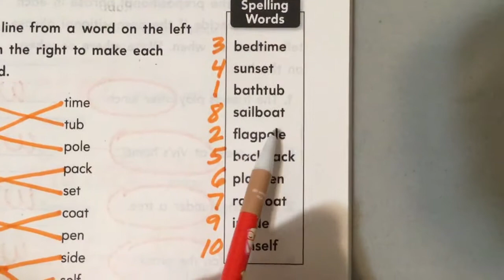Wednesday 4-22-20 Reader’s Notebook